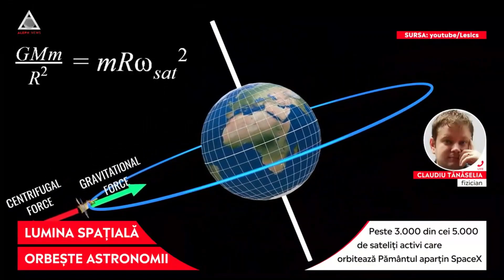SpaceX intenționează să acopere globul cu sateliți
➥ Peste 3.000 din cei 5.000 de sateliți activi care orbitează Pământul aparțin SpaceX.
➥ Astronomii nu mai văd în spațiu de la prea multă lumină.
➥ SpaceX intenționează să lanseze încă o generație de sateliți care să acopere tot globul.